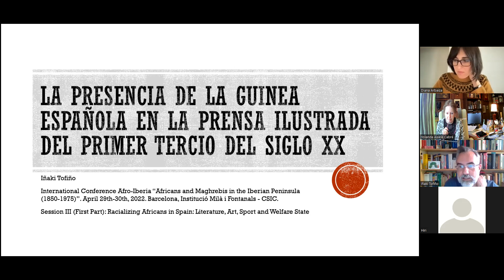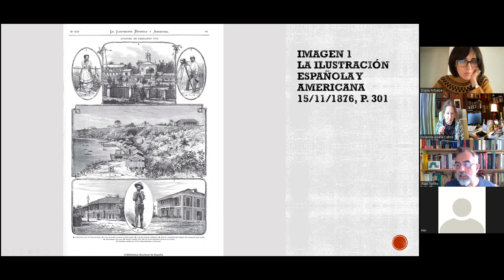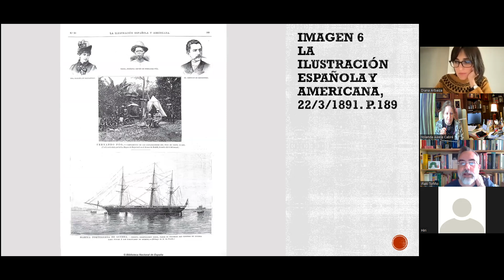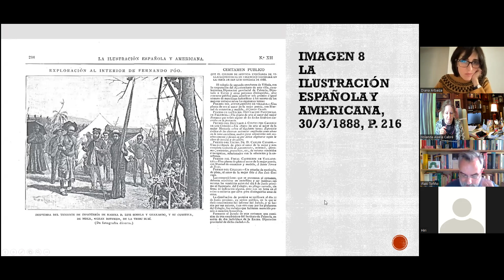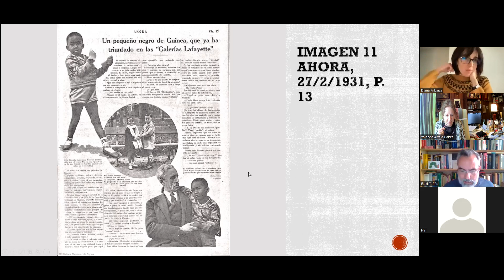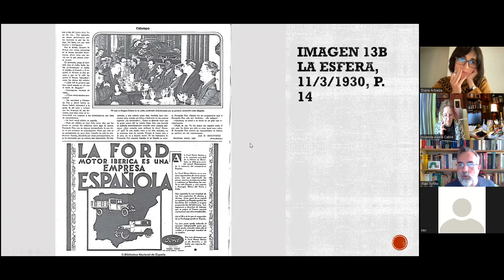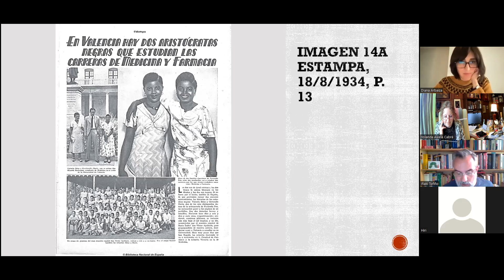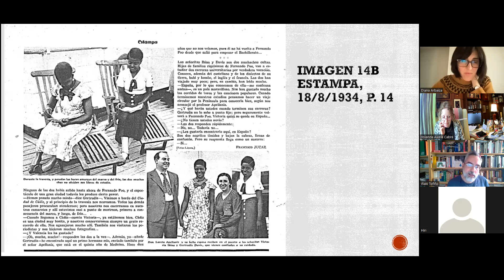I. Tofiño: I International Conference Afro-Iberia, IMF-CSIC, 29-30/4/2022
I. Tofiño, "La presencia de la Guinea española en la prensa ilustrada española del primer tercio del siglo XX”, I International Conference Afro-Iberia, IMF-CSIC, 29-30/4/2022